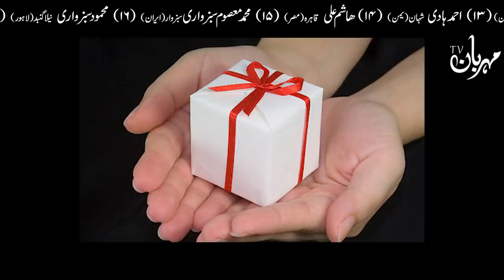Kya Imam Mahdi as Ka Zamana agaya Hai | Hazrat Imam Ali as Qol Mehrban Ali Qayamat Nishani | Ramzan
ImamMahdi as Ka Zamana Kesa Hoga Must Watch | Hazrat ImamAli as Qol | امام مہدی علیہ السلام